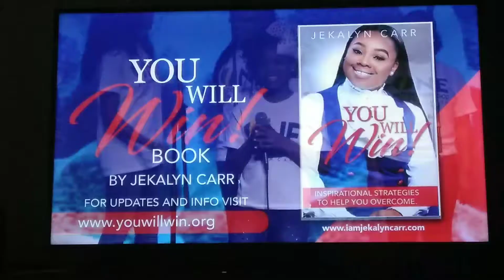Gonna Be Great ft. 11 year old Nariah Smith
Be Inspired This Day And Everyday To Great Things